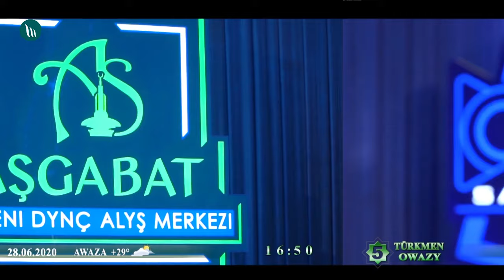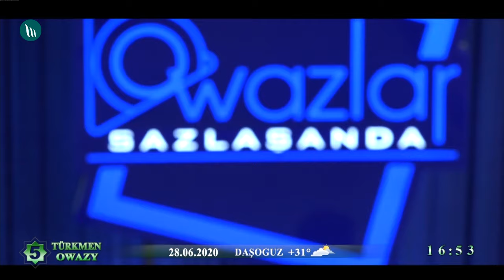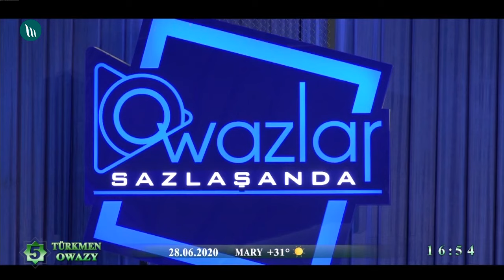Sahydursun Hojakowa - Käbäm ejem,Ybarat bil | 2020